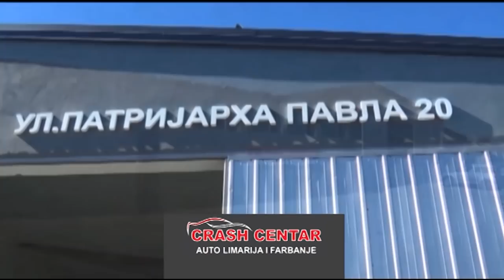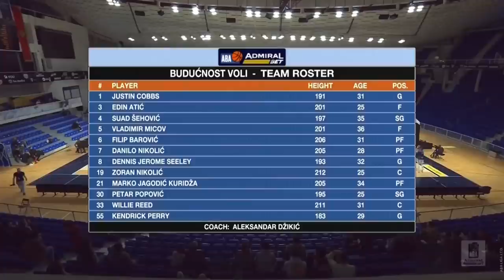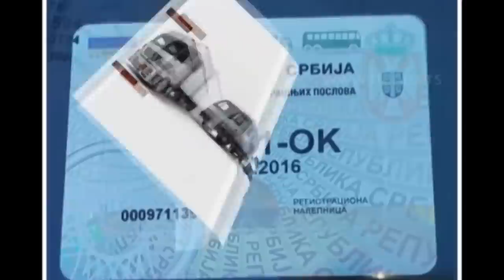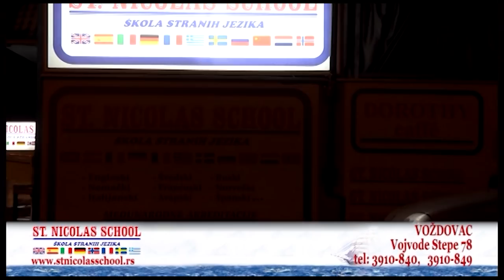Zona Press mart 21